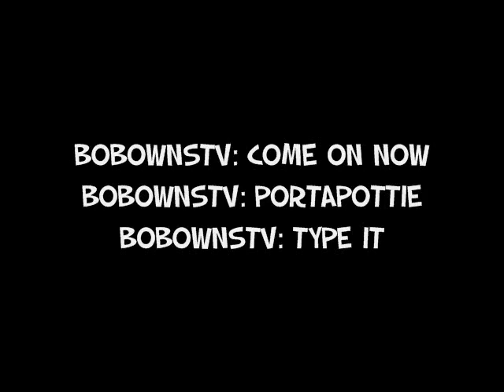The Portapottie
Dude kicks portapottie